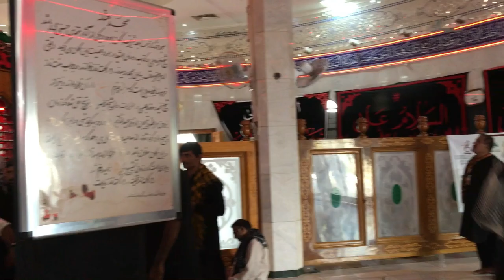Masjid Hanana: Ek Jhuknay Wali Deewar Ka Mojza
Masjid Hanana is a historically significant mosque located in Najaf, Iraq. It holds a deep connection with early Islamic history and is revered for several important events associated with it.

One of the most prominent stories about this mosque is related to the journey of Imam Hussain's (A.S) sacred head after the tragedy of Karbala. It is believed that when the head of Imam Hussain (A.S) was brought past this location on its way to Kufa, the walls of the mosque miraculously bowed in respect. This event gave the mosque its name, "Hanana," which means "the one that bows."

Another significant historical connection is with the burial of Imam Ali (A.S). Some traditions state that Imam Ali's (A.S) funeral procession briefly stopped at this location before his burial, further enhancing the mosque’s importance in Islamic history.

Masjid Hanana is a site of great spiritual importance for Shia Muslims, who visit it to honor its rich history and connection to significant figures in Islam. Praying at this mosque is believed to hold great blessings, making it a key destination for pilgrims visiting Najaf.